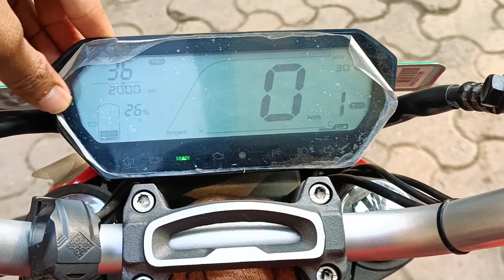Revolt RV400 2000 Km Experience Pros & Cons | Should You Buy Revolt rv400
So Hey Guys in this video i have shown You My
Revolt RV400 2000 Km Experience Pros & Cons | Should You Buy Revolt rv400 So It's been more than a month and I have crossed 2000 + KM on My Electric Bike Revolt Rv400 So Here I Am Sharing My whole Experience So for better Understanding Definitely Checkout this video till the end for better understanding

The Question Solved
Revolt rv400 2000km chala kar hogaya
2000km completed on Revolt rv400
Revolt Rv400 Electric bike 2000km hogaya
revolt rv 400 two month review
revolt rv 400 2000 km review
Revolt rv400 worth buying
Revolt rv400 Review
Should you buy revolt rv 400
Revolt RV400 2000 Km Experience Pros & Cons
Should You Buy Revolt rv400
Revolt rv400 why should not buy it
reason to buy revolt rv 400
reason to not buy revolt rv 400
revolt rv 400 range
should I buy buy revolt rv 400 in mumbai

So Guys If you found our video useful do like share subscribe to our channel it really helps a lot and don't forget to press the bell icon so you never Miss amazing future videos from let's Talk about Automobiles

Jai Hind 🇮🇳🔥
vande Matram 🔥🔥